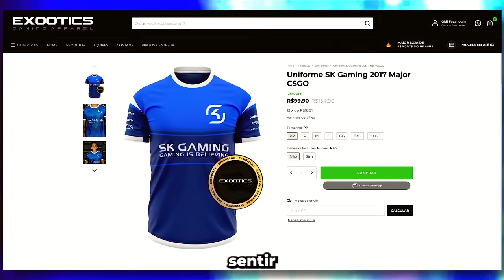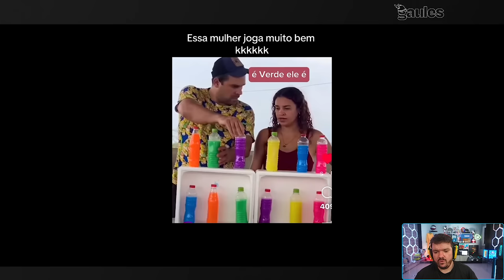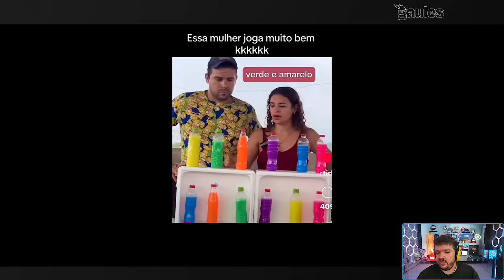OS MOMENTOS MAIS ENGRAÇADOS DAS LIVES!! (Gaules, BT, Velho Vamp, Liminha) (#86)